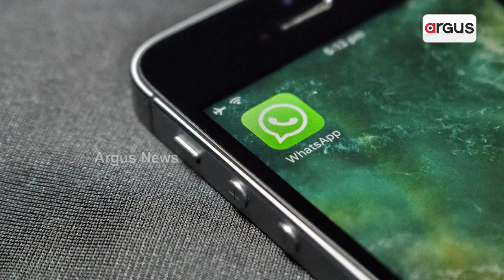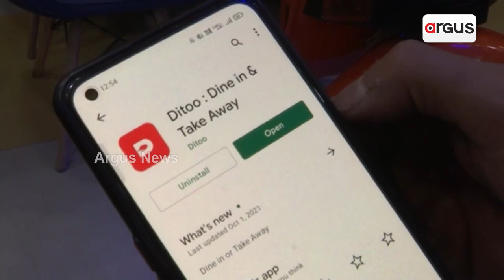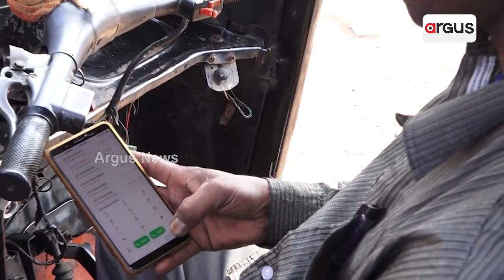Pink WhatsApp: What It Is, Why It Is Dangerous And How To Stay Safe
A new WhatsApp scam is spreading. Known as WhatsApp Pink scam, it has duped several people. Here's all you need to know WhatsApp Pink scam, how it spreads, what to do if you become a victim and more.